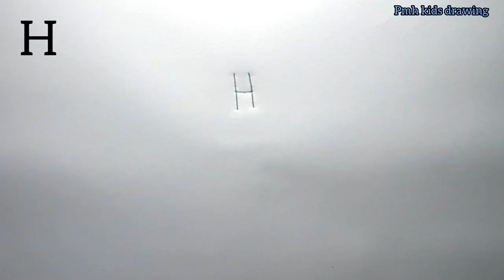How to draw pictures using letter❤ E👆F👆G👆H || Picture drawing step by step for kids